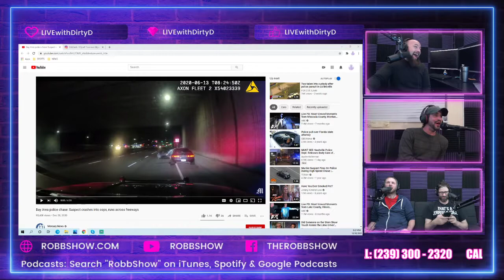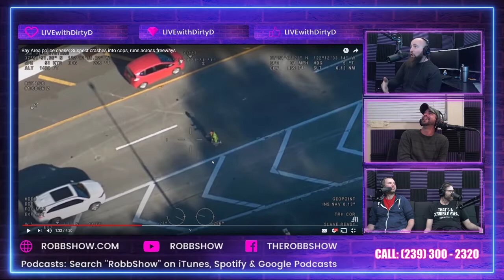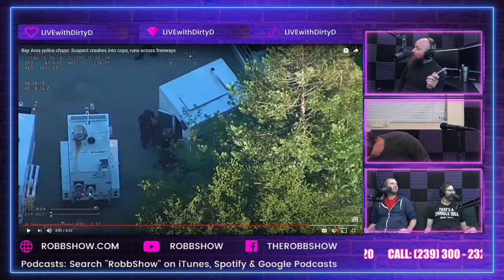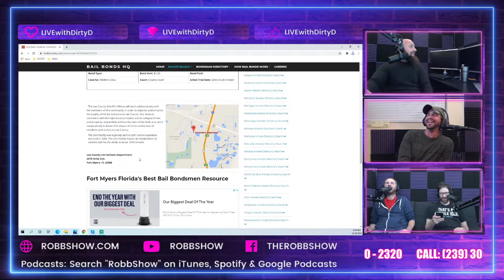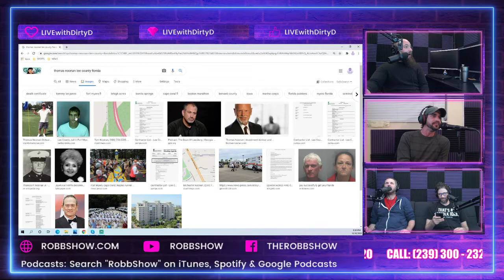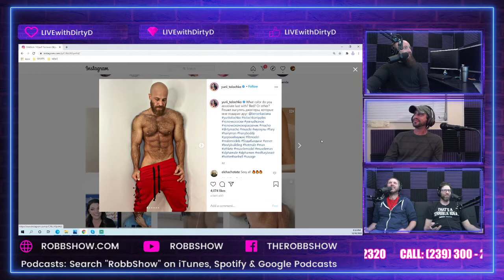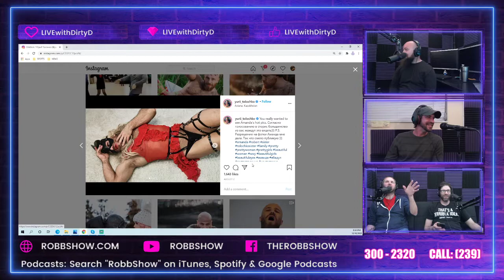Dumb Dicks in the News | RobbShowTV EP 20: Clip 4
On the couch: TJ Noonan, Kyle Raymond and Jason Damm!

We cover all the Dumb Dicks in the News, including:

- California man Victor Topete was arrested after a two day crime spree that involved numerous car jackings, a kidnapping, being run over TWICE, leaping over a 20 foot ledge and being subdued by police dogs.

- An Indonesian nurse is under fire for having gay sex with a COVID infected patient while the patient was in the hospital.

- Kazakhstan body builder Yuri Tolochko may not spend Christmas with his wife, a sex doll, after he broke her.